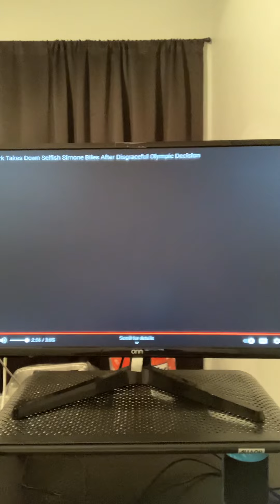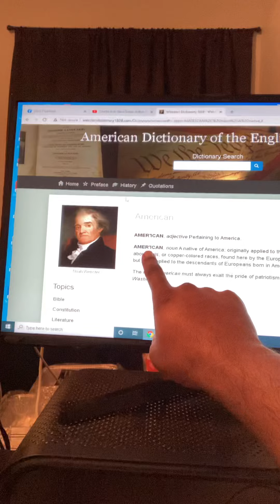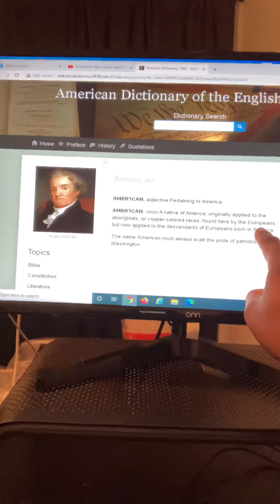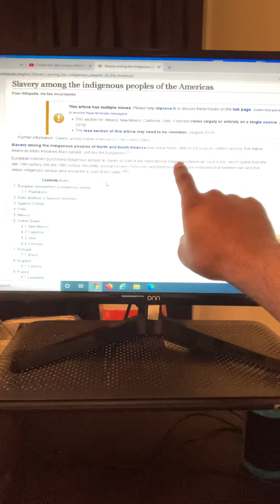Racist White America’s Message To Simone Biles And All Black Americans. REPARATIONS NOW!!!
Live Coaching Classes w/study videos:  $199
List Of Study Videos Only:  $49